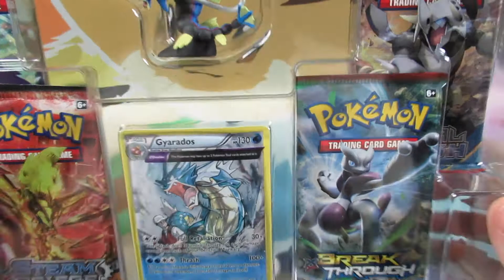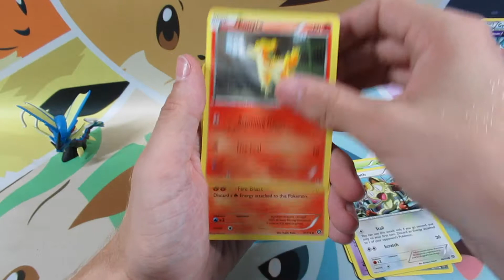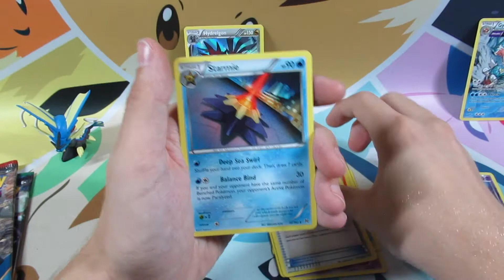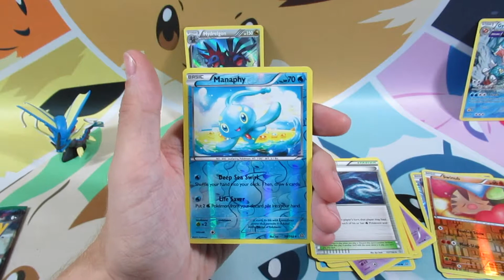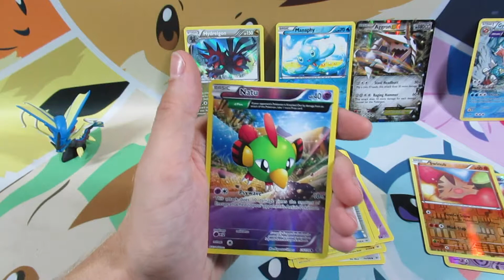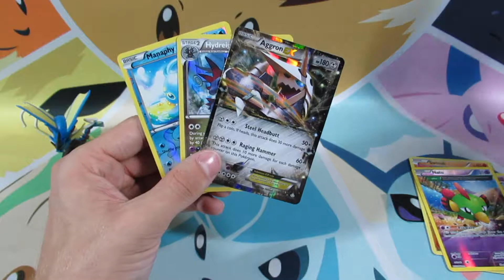Mega Gyarados Collection Box Opening!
Can we find any sweet sweet hits out of this Mega Gyarados Collection Box!!!